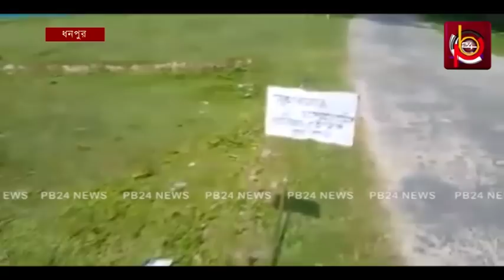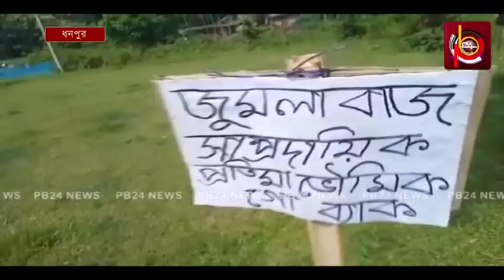'প্রতিমা গো-ব্যাক'- জনজাতি জনপদ ছেয়ে গেছে কালো পতাকা ও পোস্টারে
ধনপুর বিধানসভা কেন্দ্রের কাইচ্ছাখলাই ভিলেজে প্রতিমা ভৌমিকের বিরোধীতায় ছেয়ে গেছে কালো পতাকা ও পোস্টারে। কারা কি কারণে কালো পতাকা ও পোস্টার লাগিয়েছে তা জানা যায়নি।